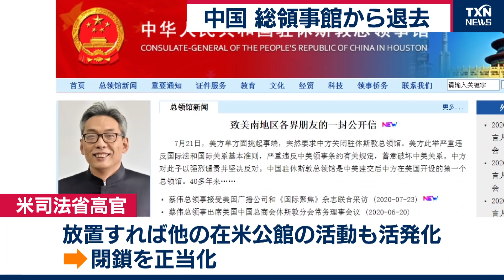閉鎖の中国総領事館から荷物搬出（2020年7月25日）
アメリカ・テキサス州ヒューストンにある中国総領事館では、アメリカが中国に求めていた閉鎖の期限を迎えました。ヒューストンにある中国総領事館では24日、マスク姿の職員らがトラックに荷物を積み込む姿が見られました。
閉鎖期限の日本時間午前６時ごろ、職員らは総領事館から退去したと、ロイター通信は伝えています。また、アメリカの司法省高官は、総領事館のスパイ活動への関与は「許容限度を超えていた」と述べ、放置すれば、アメリカにある他の総領事館などのスパイ活動もさらに活発化する恐れがあるとして、閉鎖を正当化しました。
一方、蔡偉総領事は24日付の書簡で、アメリカによる閉鎖命令は「国際法や両国間の領事条約に違反し、意図的に両国関係を損なおうとしている」と非難しました。